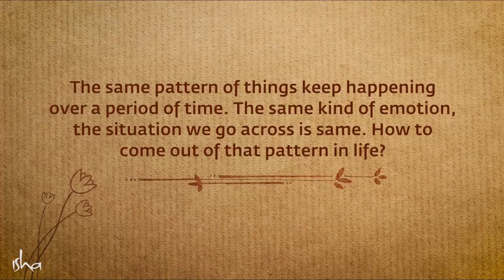How to Overcome Compulsive Emotional Patterns Sadhguru Answers | Soul Of Life - Made By God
Sadhguru talks about why we encounter repetitive patterns in life, and how we can choose to overcome or ride these cycles.

Pranam🙏

Sadhguru-is-a-spiritual-master
Sadhguru-destroys-concepts
mystic-and-visionary
Sadhguru-Yogi
robust-spiritual-process
Sadhguru-and-experience
meditation-Sadhguru
Sadhguru-Guided-Meditation